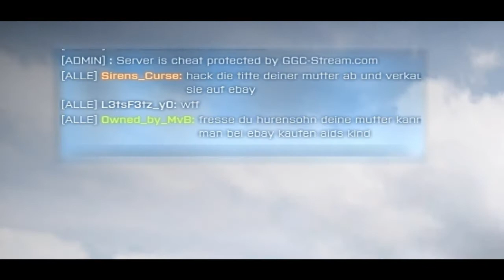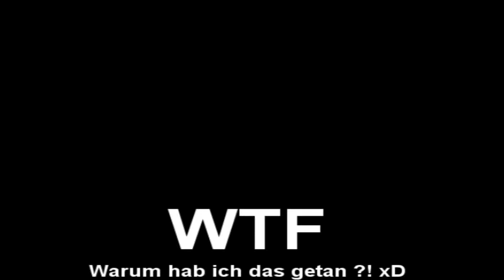Battlefield 3 Multiplayer Action 001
Naja mehr oder weniger Action :p sry für die Scheiß Quali aber sonst hätt ich garnichts aufnehmen können... wollte aber unbedingt :D